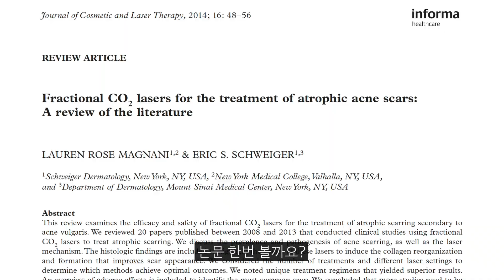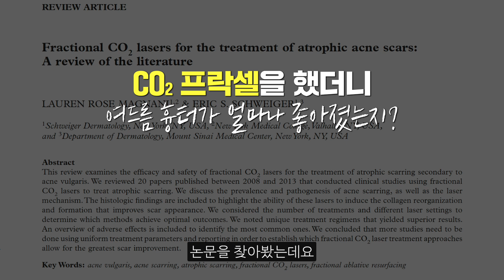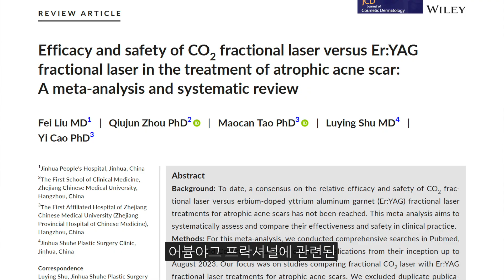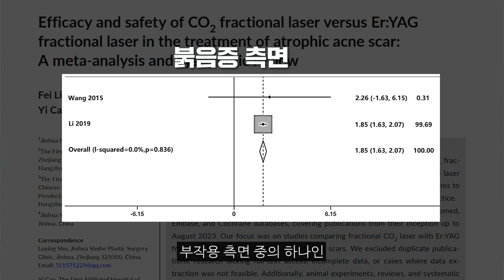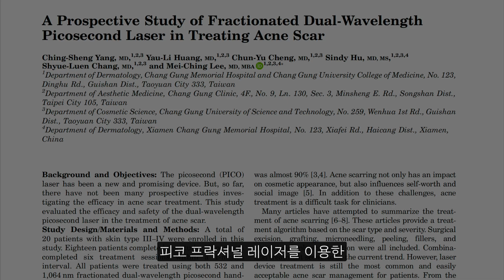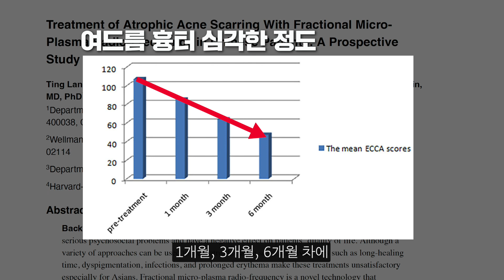여드름 흉터 치료, 나에게 맞는 프락셔널 레이저는?프락셔널 레이저 비교 분석!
· 안녕하세요 피부과전문의 닥터펠프스입니다.
여드름 흉터 때문에 이것저것 레이저 받았는데 효과가 없으셨나요? 프락셔널 레이저 종류만 해도 정말 많죠?
오늘은 여드름 흉터 받기 전에 알면 좋은 프락셔널 레이저에 대해서 알기 쉽게 잘 설명드리겠습니다. 나에게 맞는 레이저로 제대로 치료하세요:)

00:00 인트로
00:23 프락셔널 레이저
02:18 CO₂ 프락셀
04:25 어븀야그 프락셀
06:24 피코 프락셔널 레이저
08:53 어븀글라스 계열의 레이저
09:37 바늘 고주파
11:26 실제 치료 방법
12:28 마무리 정리